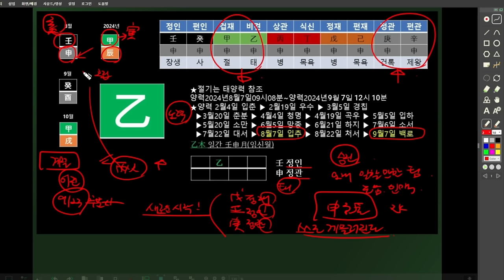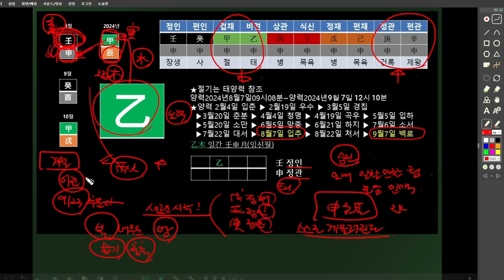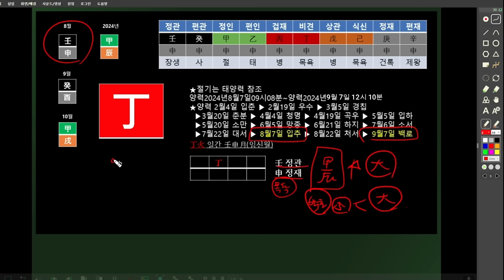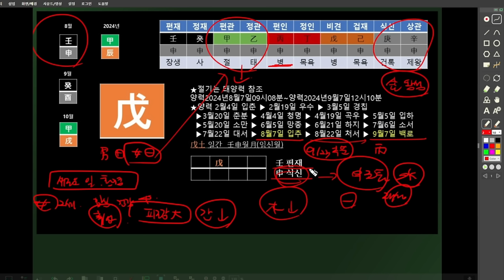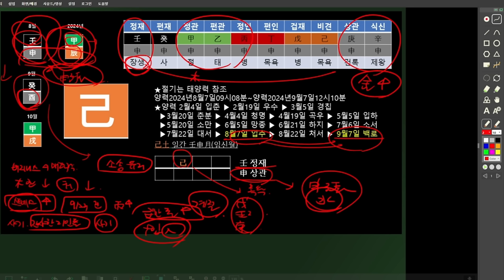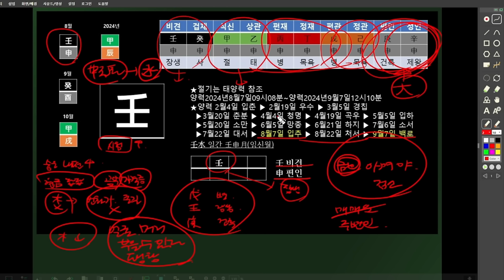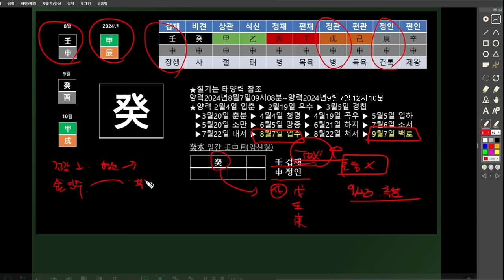8월 임신월 일간별 운세